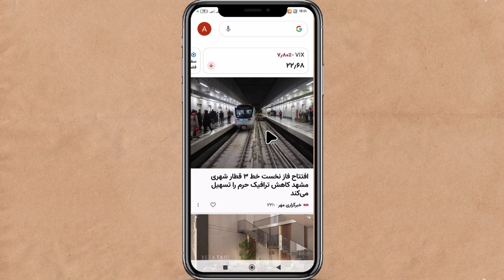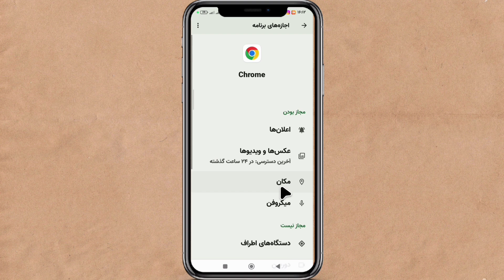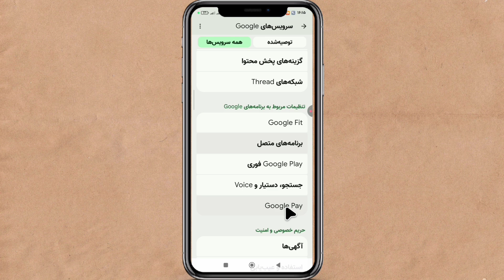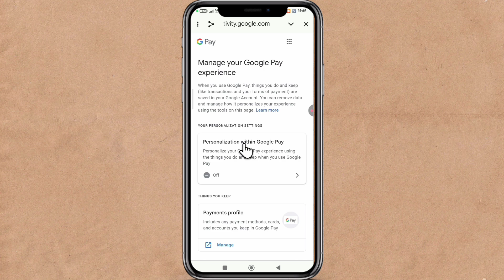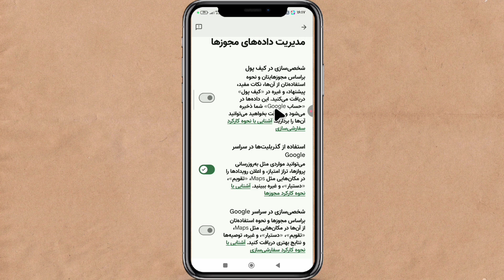این تنظیم تو اندروید داره بهت گوش میده 😱 سریع غیرفعالش کن!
مراقب باش 😨 این تنظیمات پنهان گوشی باید حتماً خاموش بشه!
😱 می‌دونستی بعضی از گوشی‌ها تنظیمات مخفی دارن که اگه خاموششون نکنی، عملاً دارن ازت جاسوسی می‌کنن؟ توی این ویدیو بهت نشون می‌دم کدوم تنظیمات خطرناک هستن و چرا باید همین الان غیرفعالشون کنی تا امنیت و حریم شخصیت حفظ بشه.

✅ همه مراحل رو قدم‌به‌قدم آموزش دادم تا بدون هیچ ابهامی بتونی این گزینه‌ها رو پیدا کنی و گوشی‌تو امن‌تر کنی. این نکته‌ها روی خیلی از گوشی‌های اندروید از جمله شیائومی، سامسونگ و دیگر برندها کاربرد دارن.

✅ حتماً کانال رو سابسکرایب کن و زنگوله 🔔 رو بزن تا ویدیوهای بعدی درباره ترفندهای موبایل و امنیت گوشی رو از دست ندی.